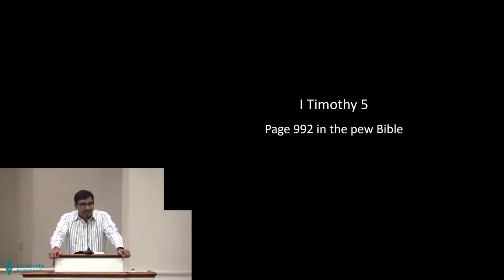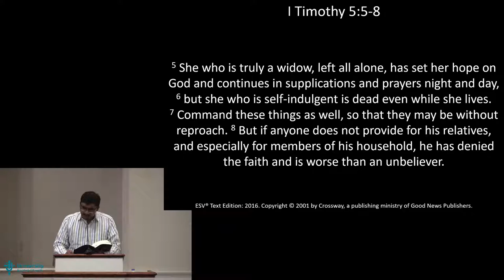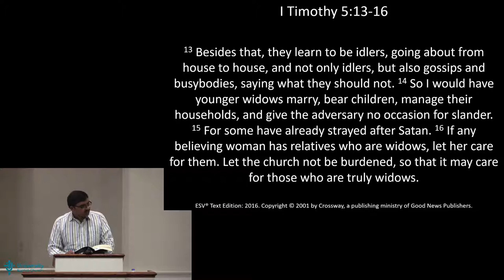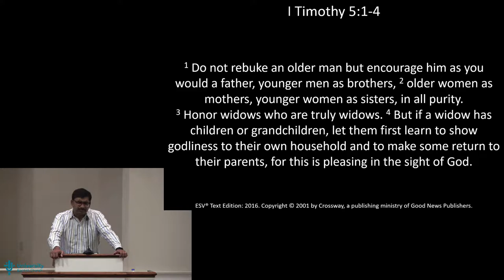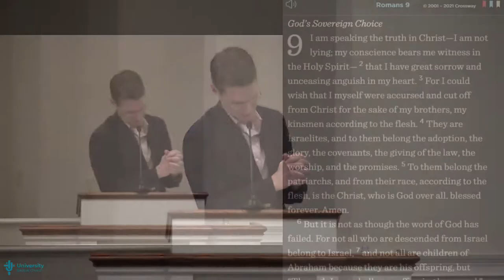UBC Services - July 4, 2021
Citizens of Heaven and Earth, Part 2